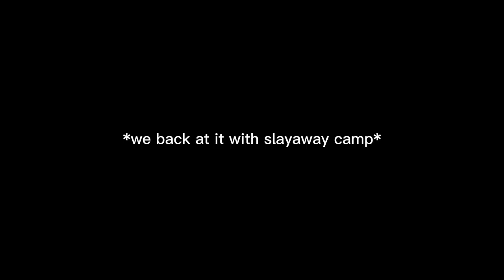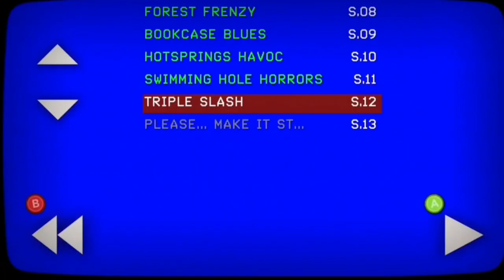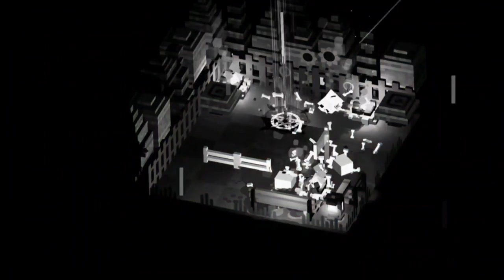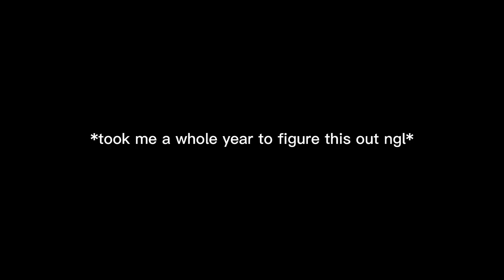MAKE IT STOP | Slayaway Camp